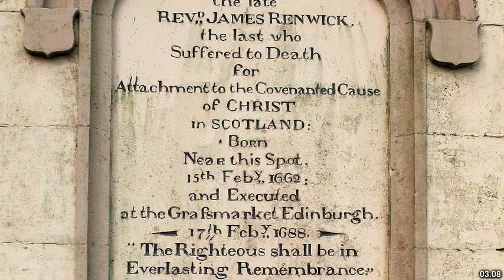Best places to visit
Best places to visit - New Cumnock (United Kingdom) Best places to visit - Slideshows from all over the world - City trips, nature pictures, etc.